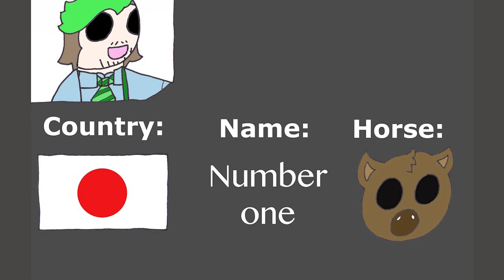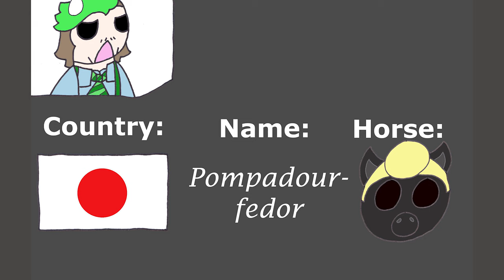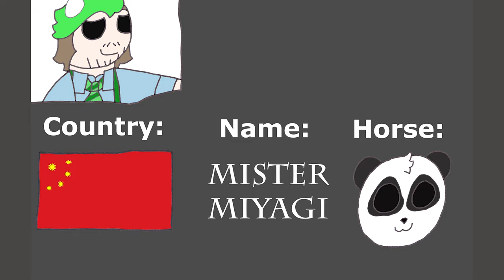Sort of-Animated: Episode 15 - Badger, Elephant, Horse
Welcome to Sortof Animated.

A Series of Animations. but not quite x3

Episode 15: Jacksepticeye tries to spot the Best horse to win him the race, but not all of them look like they should for a horse derby xD